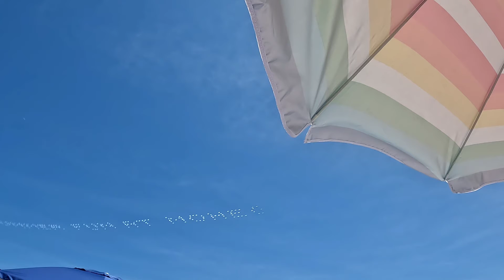Robert Moses July 4